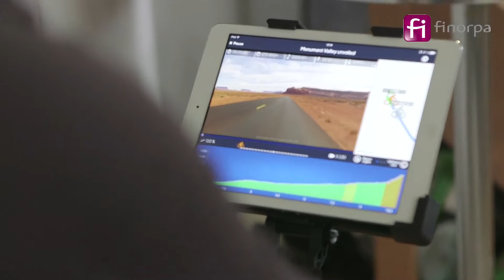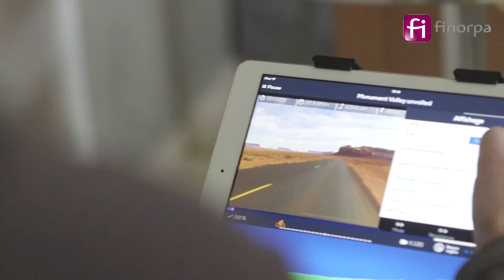Laurent DESMONS de Kinomap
Finorpa soutient la création de Kinomap, plate-forme de partage de vidéos géo-localisées.